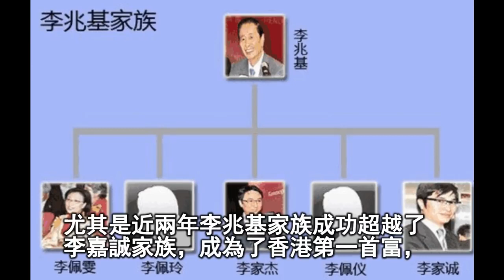90歲李兆基千億家產難分配，徐子淇成最關鍵原因？前妻欲回港爭家產？